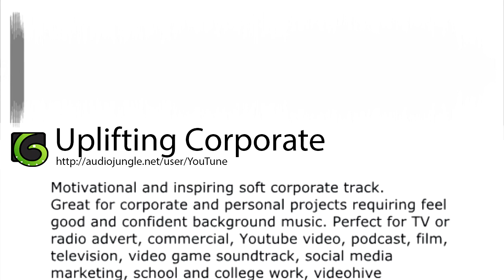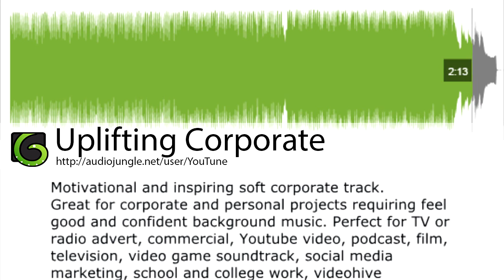Background Royalty Free Instrumental Music for Videos - Uplifting Corporate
Purchase the license if you want to use this instrumental background music in your own videos, films, presentations and more.

You may also search for:

corporate music for presentations
corporate music background
royalty free corporate music
documentary royalty free music
corporate documentary music
corporate music for videos
inspirational royalty free music
background music for advertising
background music for film
movie background music
royalty-free